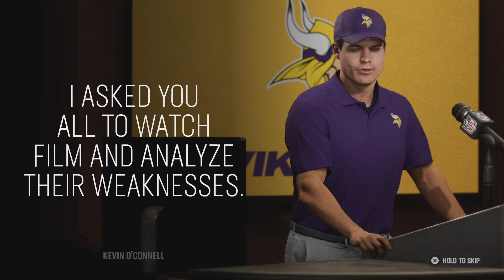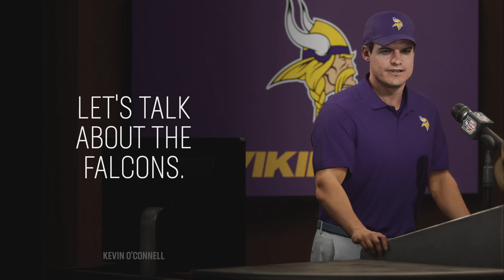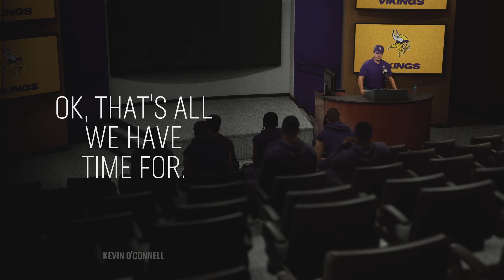Madden NFL 25 Minnesota Vikings franchise Year 1 Week 13 VS Arizona Cardinals